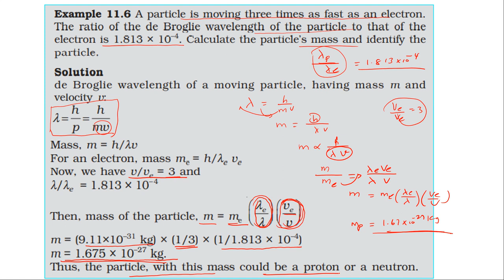NCERT SOLUTION | CLASS 12 PHYSICS | DUAL NATURE OF RADIATION & MATTER | EXAMPLE 11.6 | CBSE SOLUTION